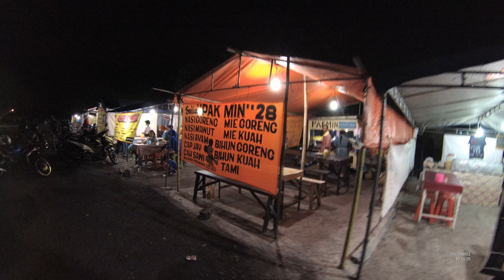Indonesia Surabaya Street Food 2291 Part.1 Tami By Pak Min 28 YDXJ0681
We can buy Tami By Pak Min 28 only costs Rp.20.000 (1 USD and 52 Cents) the taste is so good.